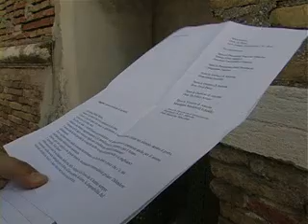FINCANTIERI. GLI OPERAI SCRIVONO ALL'AD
Nuova manifestazione questa mattina ad Ancona dei cassintegrati della Fincantieri, che in 250 si sono radunati davanti allo stabilimento per consegnare ai vertici locali dell'azienda una lettera diretta all'ad del gruppo Giuseppe Bono per chiedergli un incontro in occasione della visita del Papa, che celebrera' una messa proprio nell'area del cantiere l'11 settembre, a conclusione del XXV Congresso eucaristico nazionale.